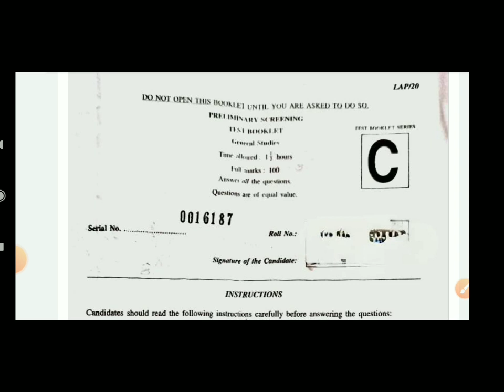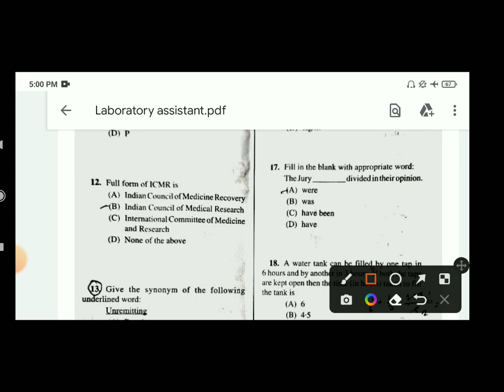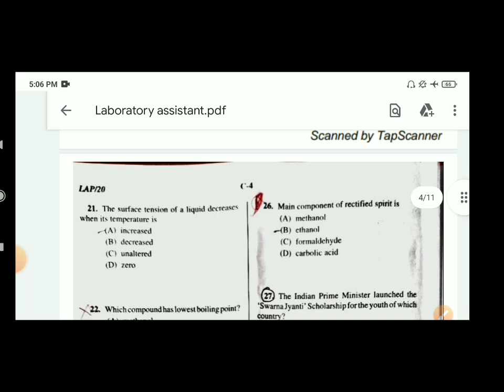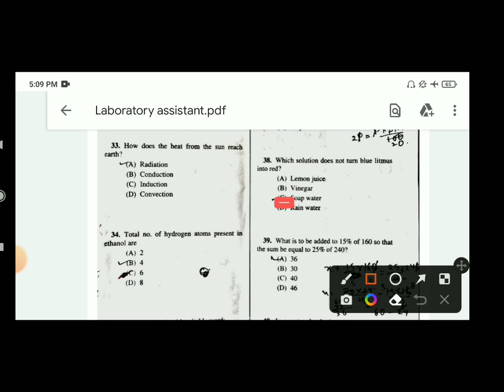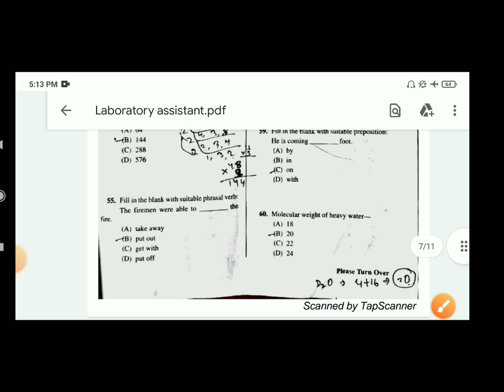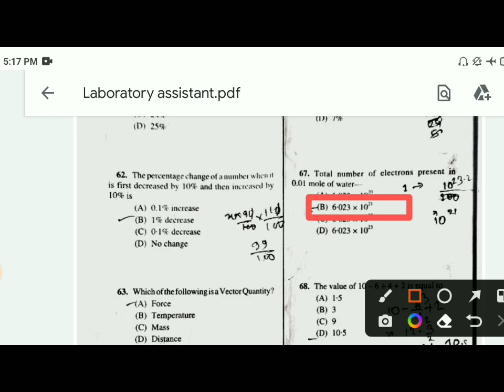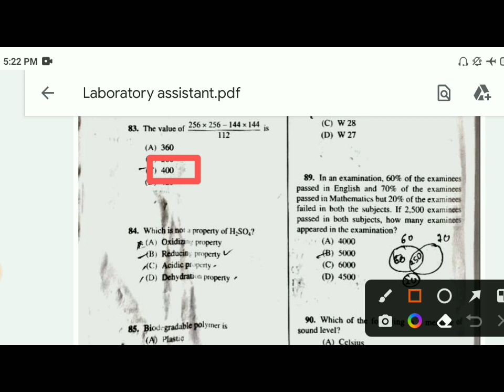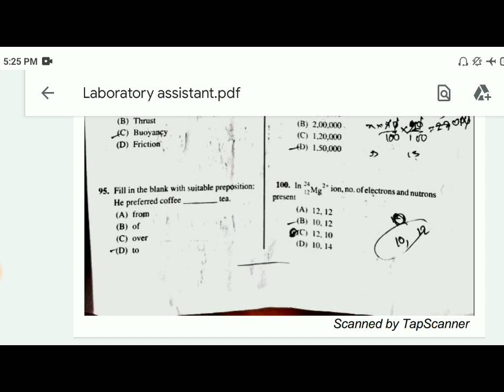PSC Laboratory assistant answer key|| psc lab assistant answer key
Note 📝📝📝-Please see the comments box for question no 70& 22 &32 &24 also answer key

I have discussed laboratory assistant answer key of wbpsc.

please watched the video till end.